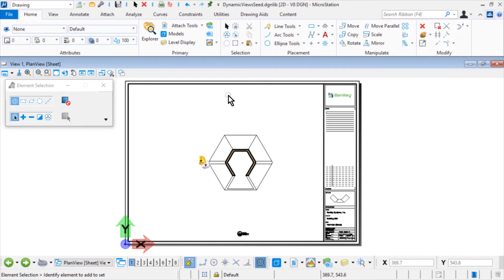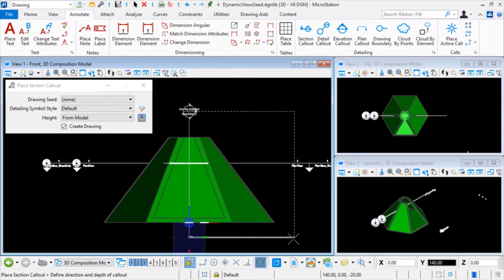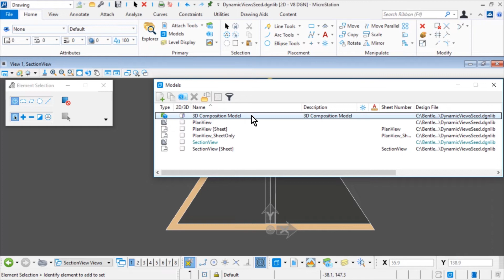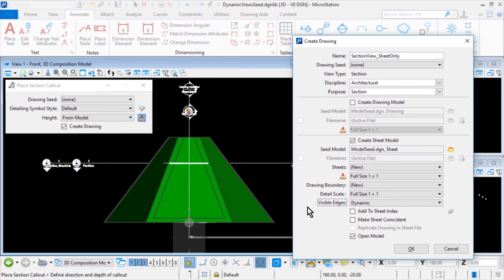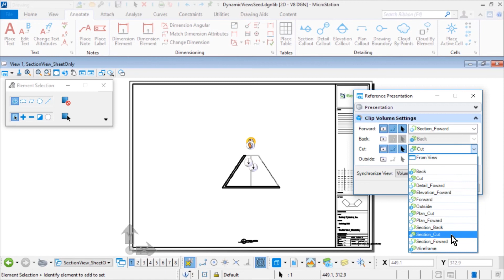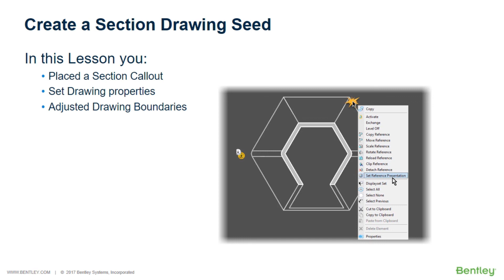19 Create a Section Drawing Seed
In a previous video a Plan drawing seed was created to facilitate the creation of ‘plan’ sheets using Dynamic Views. An additional drawing seed is required to create ‘section’ views of models that will be placed on plan sheets. In this video, you will create a Section drawing seed.